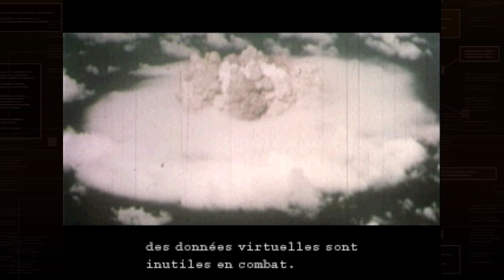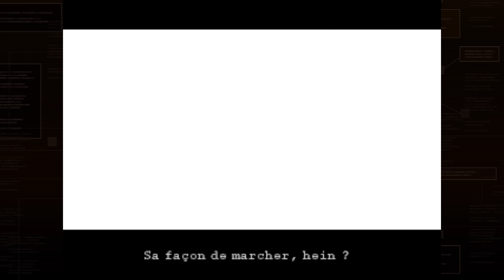METAL GEAR SOLID - Master Collection Version_20240419112758